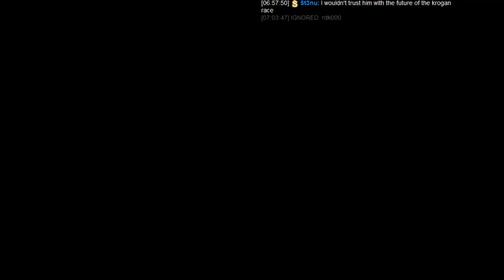Twitch Highlights 02 (Aug 17 - Sep 2)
LotsOfS is also my nick on other social media.

This is the second highlight reel video. I got sick of Twitch's highlighting system, so I decided to do it like this. Mostly been streaming Mass Effect casul the past view weeks, which doesn't yield many highlights. Nevertheless, I threw in a ME3 bonus at the end because watching me panic is fun and it's one of the best fights in any game I've ever done.

0:00 Truck trick (GTAV)
0:38 Shooting an arrogant prick from afar (MTASA)
1:42 Exploding Man (SWAT4)
2:46 Flip one (GTATBOGT)
3:09 Flip two (GTATBOGT)
3:44 Flip three (GTATBOGT)
4:09 Flip four (GTATBOGT)
4:34 Flying Mori (GTATBOGT)
5:08 Flip five (GTATBOGT)
5:35 Flip six (GTATBOGT)
6:03 Ped flip into water (GTATBOGT)
6:38 S is panicking (ME3)